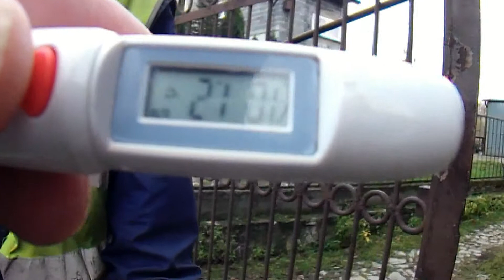ulicę mi rozkopali... (13) Sosnowiec - Środula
Po tygodniu położono, na naszej ulicy, drugą warstwę asfaltu. Tym razem udało mi się sfilmować cały proces, nawet zmierzyłem temperaturę ulicy kilka minut po przejściu maszyny kładącej asfalt. Teraz jeszcze poprawki, potem słupki zamykające wjazd od strony osiedla i ulica jest gotowa. Na wiosnę zostanie posiana trawa vis a vis naszych okien.